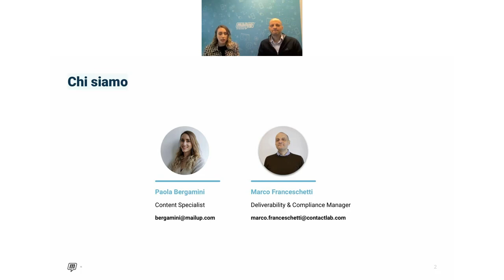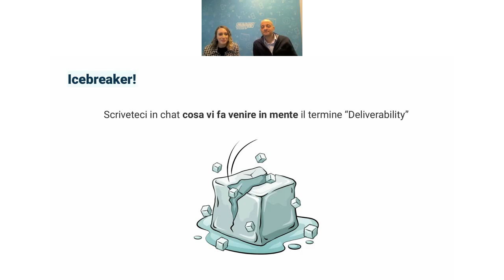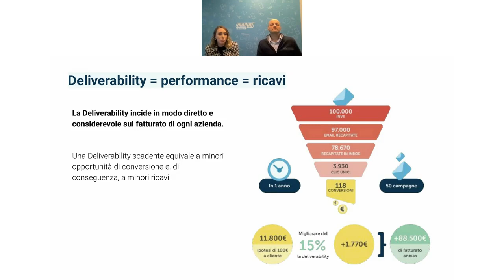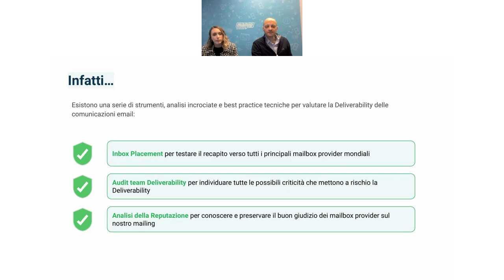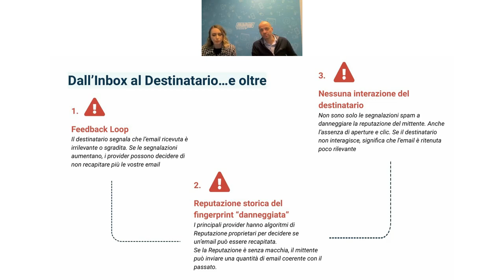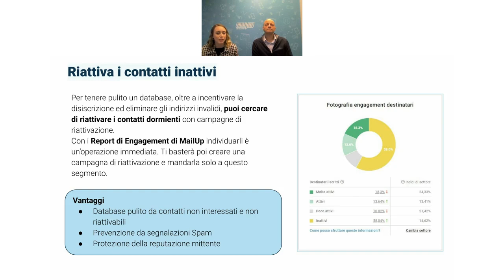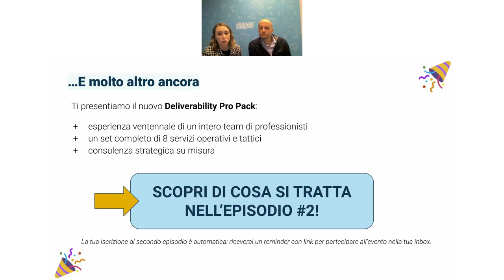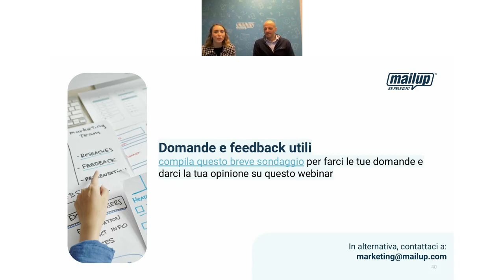MailUp Webinar Series - Deliverability Edition Episodio #1: Cosa succede all'email dopo l'invio?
Una serie di webinar a puntate per capire cos'è e cosa non è la Deliverability e scoprire dagli esperti i segreti per ottimizzarla.

Con best practice teoriche, consigli strategici e casi studio pratici.

Indice dell'evento:
00:00:00 Introduzione
00:06:30 Cos'è per noi la Deliverability
00:11:32 Definizione classica di Deliverability
00:11:56 Oltre la definizione classica
00:14:00 Perchè Deliverability = performance e ricavi
00:16:00 Il viaggio di un'email dall'invio all'inbox
00:32:00 I fattori che influiscono sulla Deliverability
00:34:28 Come si ottimizza la Deliverability
00:49:48 Il Deliverability Pro Pack

Scopri il Deliverability Pro Pack